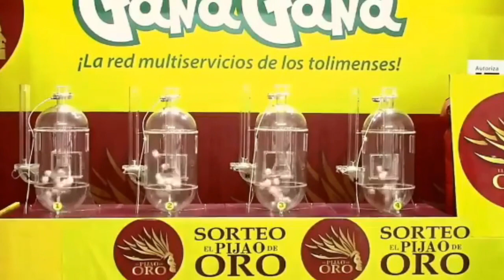PIJAO DE ORO Resultado del MIÉRCOLES 15 DE JUNIO del 2022 ✅🥇🔥💰